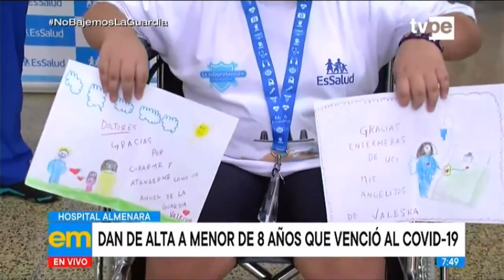Niña de 8 años venció al COVID-19 y agradeció a los doctores que salvaron su vida